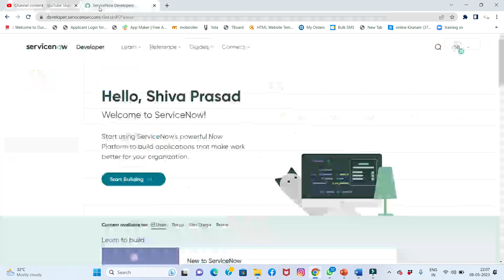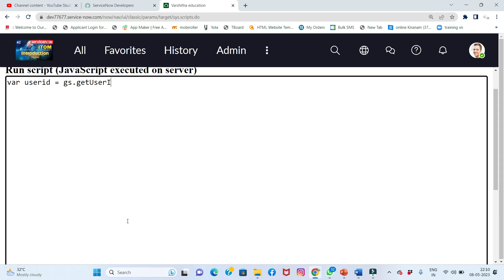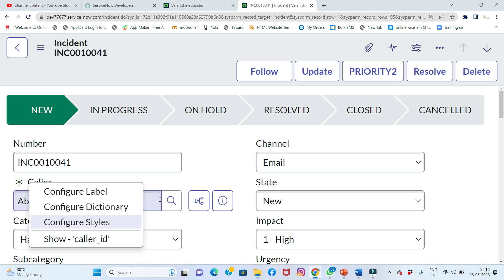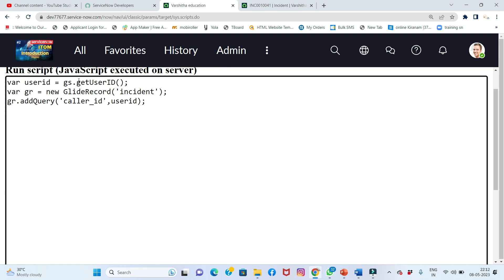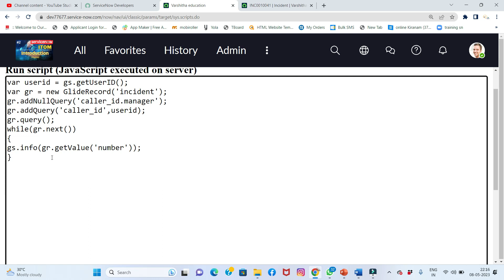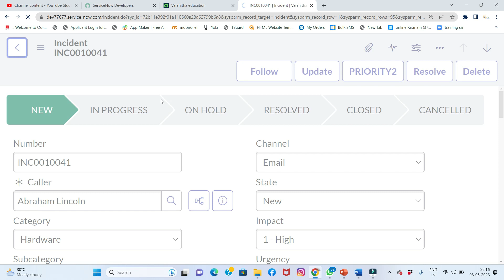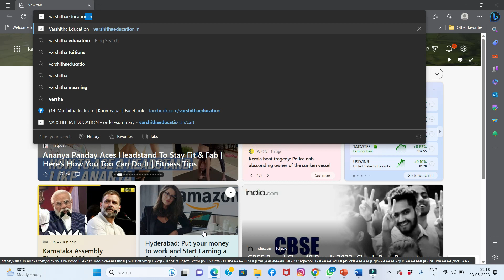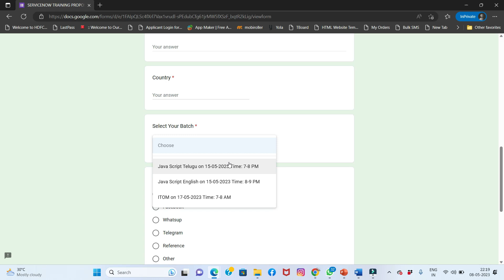Service Now Question: "To display incidents as per the caller manager is empty" in Telugu